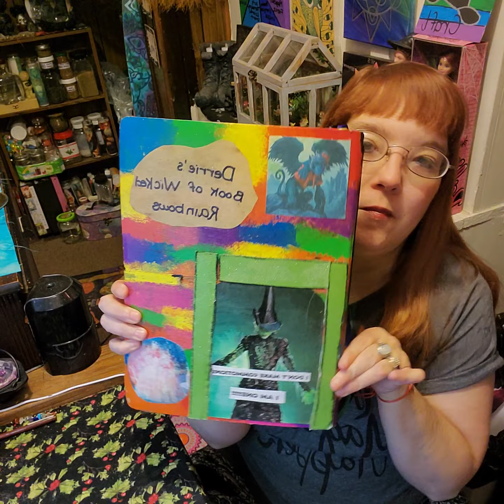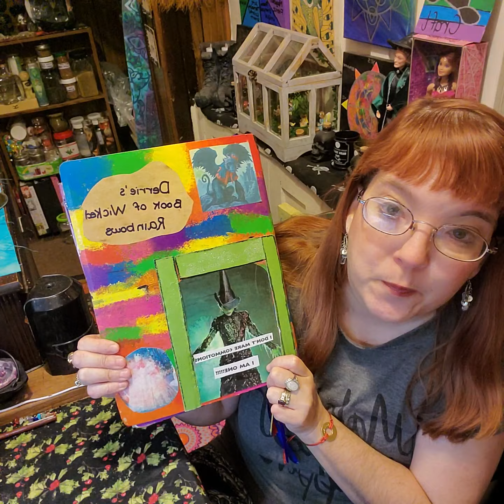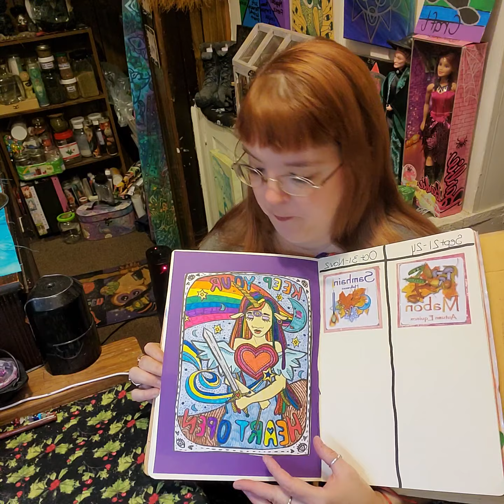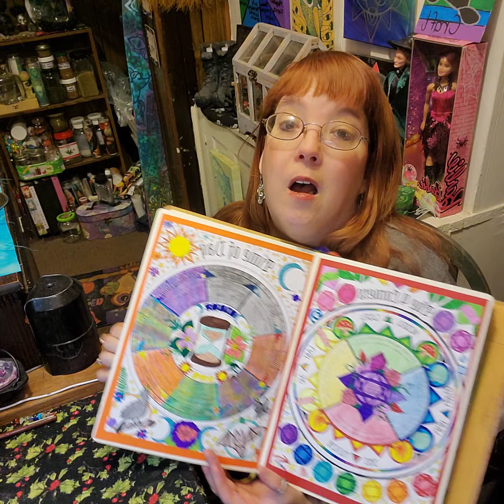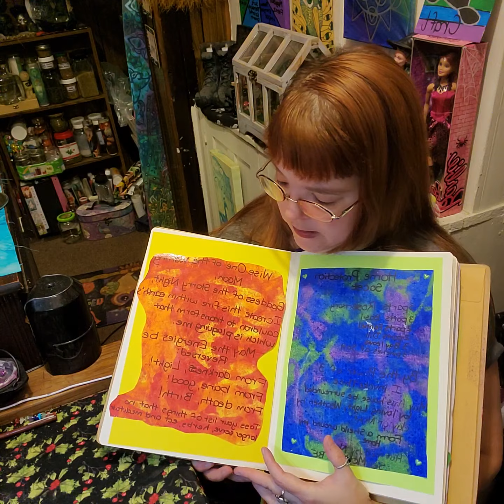Quick Look into my Book of Wicked Rainbows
Enjoy will show more when it gets completed.